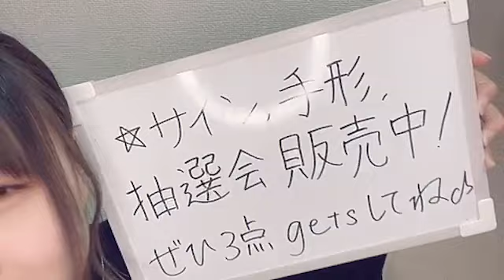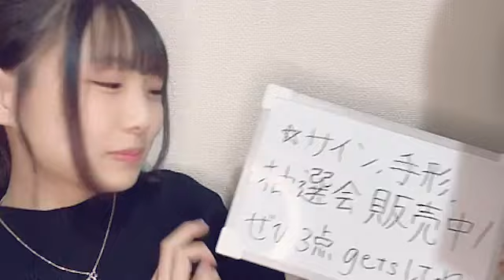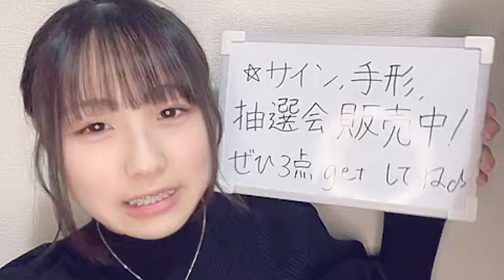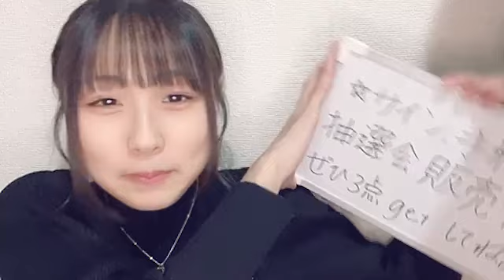杉本りいな (SKE48 研究生) SR 2024年 1月26日 17時34分